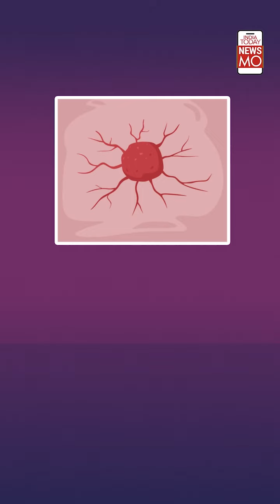World Brain Tumour Day| Debunking These Popular Myths That Might Have Given You A Brain Tumour Scare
This world brain tumour day, we debunk myths surrounding brain tumours, and tell you what to look out for. Watch this video to know more.